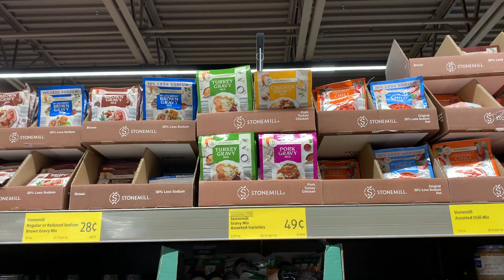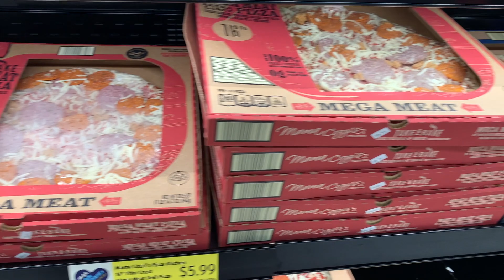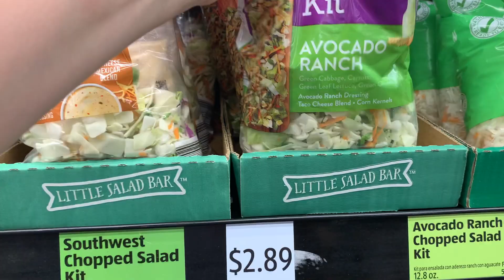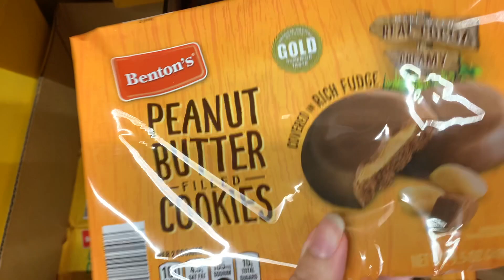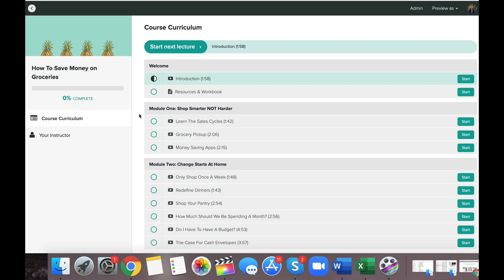Top 5 Favorite Aldi Finds | What To Buy At Aldi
🛒 Enroll in my How To Save Money On Groceries Course: Save $15 by using code YOUTUBE
💳 Travel Credit Card we use with 60,000 Bonus Miles and 5,000 MQMs
💳 Cash Back Credit Card we use with $150 sign up bonus

🙋🏼‍♀️Don't Put Your Eggs In One Basket! I Have Multiple Brokerage Accounts!

Today I’m sharing my top 5 favorite ALDI products! I’ve been shopping at ALDI exclusively for 5 years now and truly believe it is one of the best places to shop, not only for someone wanting to cut their grocery budget but anyone that enjoys quality food at a great price!
When people ask me how to cut their grocery budget, the very first tip I give them is to start shopping at Aldi! I recommend spending $100 per person in your household, so for my husband Jayme and I, our grocery budget is $200 a month. And to be honest, it’s not that hard shopping at Aldi! Aldi has so many incredible products and everything is such a great deal!!